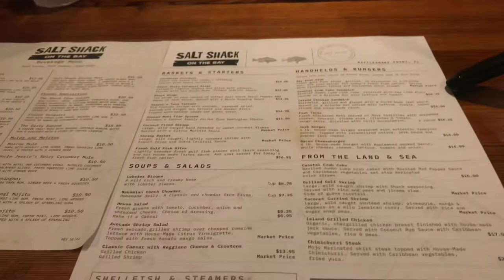EATING AT SALT SHACK ON THE BAY|RESTAURANT|TAMPA FL|JERK CHICKEN WINGS 🍗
Wassup B-NATION. Come with my family and I as we try Salt Shack on the bay which is a restaurant in Tampa,FL

B-NATION IS THE BEST